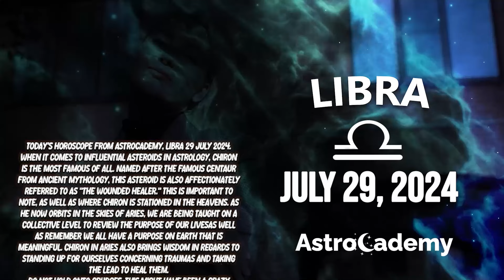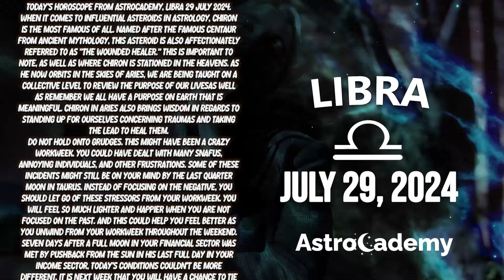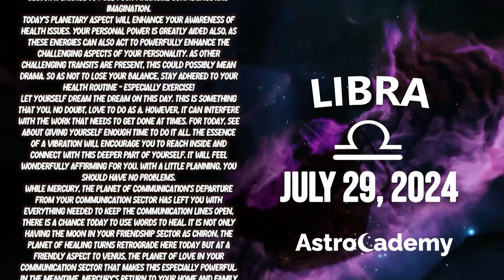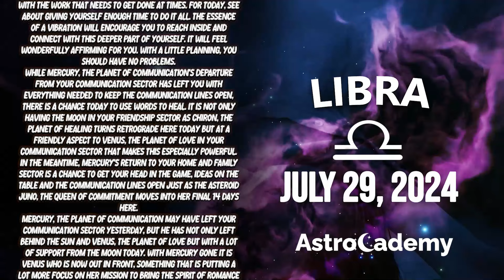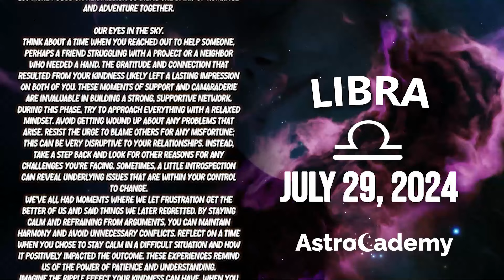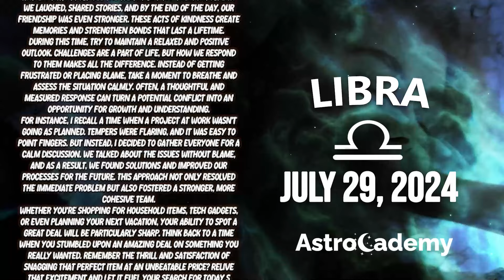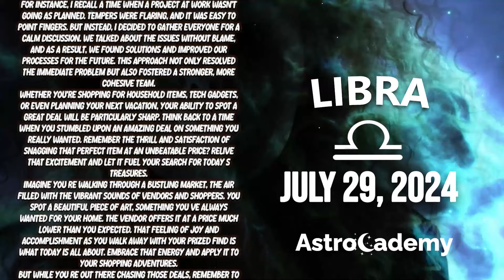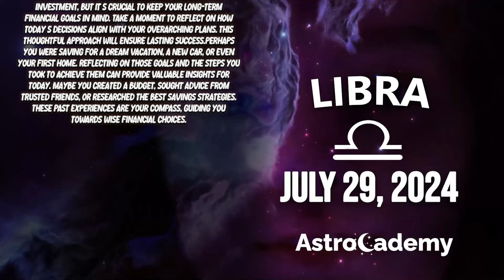TODAY BEFORE MIDNIGHT IT WILL HAPPEN🚨😱 LIBRA ♎❤ HOROSCOPE FOR TODAY july 29, 2024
Here is my Libra forecast / horoscope for today Monday, 29 july 2024. This applies to you if you are born under the astrological zodiac sun sign of Libra. You can also check this reading if your are Libra moon sign or Libra rising star.

Today's horoscope Libra -  july 29 2024 - ♎️
Astrocademy Look at your Libra prediction  july 29 2024 ❤️

On your favorite channel, Libra daily horoscope  july 29 2024, discover what destiny holds for you in love, health and money. Libra daily horoscope for free, Libra horoscope  july 29 2024, ♎️

Libra Horoscope Today july 29 2024
Daily horoscope Libra july 29 2024
Horoscope Libra july 29 2024
Libra july 29 2024

Libra love horoscope july 2024